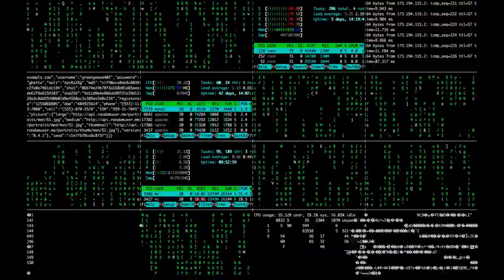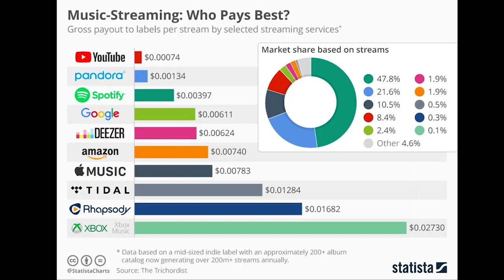[Blabla #8] Dreampunk VS InstaBookTubify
Des nouvelles de Nantes ! Et pourquoi vous ne voyez plus Dreampunk sur Instagram et Facebook.
Edit : Je viens de découvrir que Ganesh avait déjà fait le coup de Niort VPN, je l'avais jamais vue !

LES CREDITS

SONS
- Ace Ventura - "It's Alive" (Jim Carrey)
- Netflix intro sound

IMAGES
- Logo Nord VPN allègrement détourné avec ajout d'un chamois pour donner Niort VPN

POLICES
Dreampunk : ‘Time to get a watch’ par Melissa Choyce (choycedesign.com)
Textes : 'Farray' par Adrien Coquet (fb : adriencoquetdesign)
Netflisque : 'BebasNeue' par Dharma Type
NordVPN : 'Gordita Bold' par Gustavo Dipre
Peaky Quimper : 'Alycidon-Condensed' par Kitch22
Game of Bretonne : 'Game of Thrones' par Charlie Samways